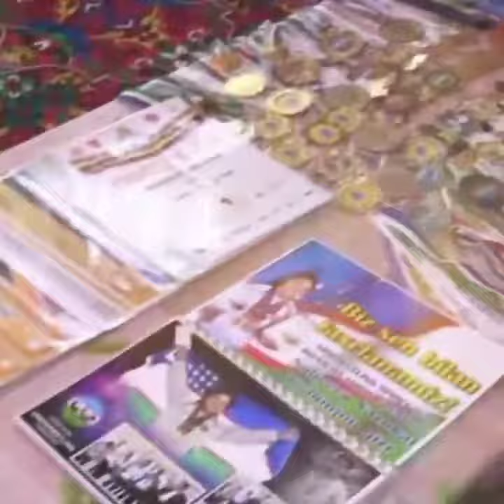O'ZBEGIM QIZI 4-KARRA JAHON CHEMPIONI SOLIYEVA NAZOKAT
ARMRESTLING WORLD CHAMPION